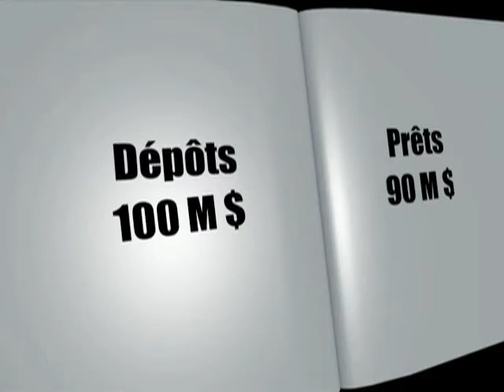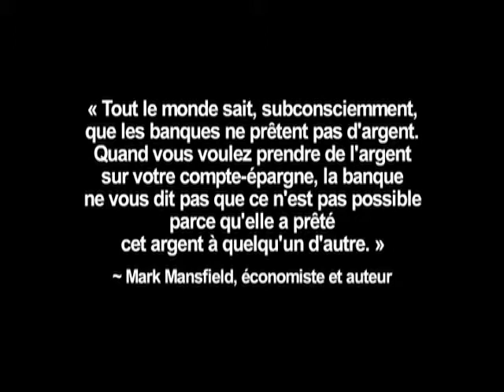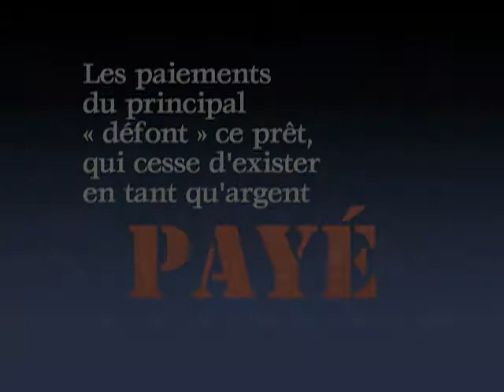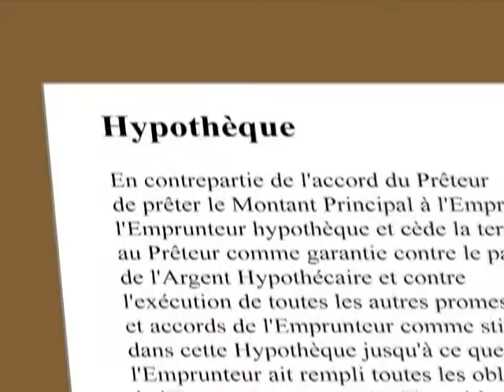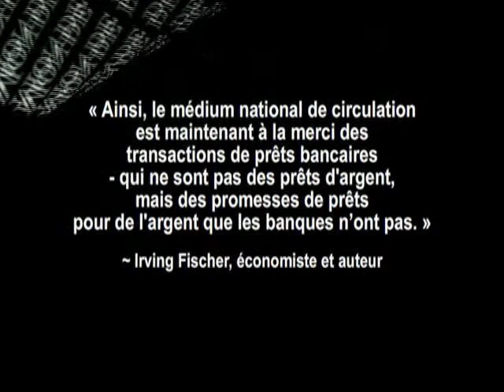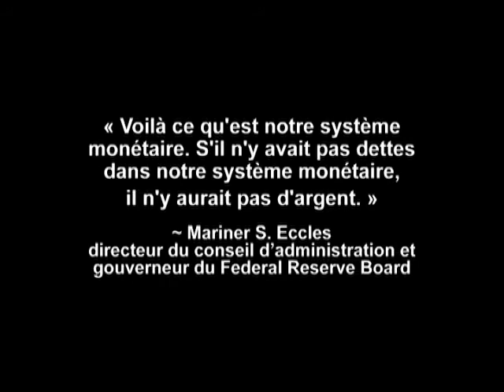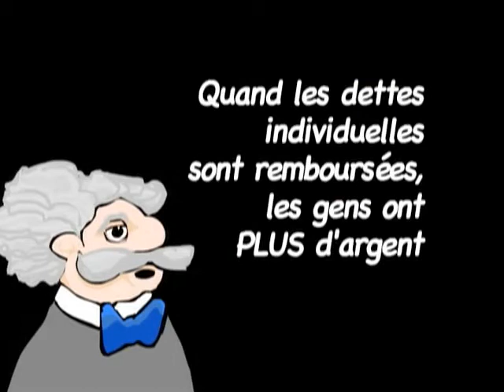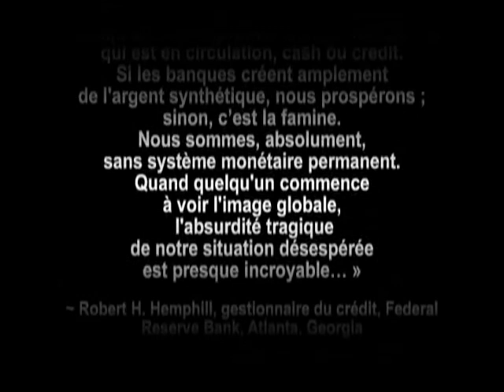L'Argent Dette par Paul Grignon 3 Comment est créé l'Argent 3.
A maintenant 98 ans, notre seul prix Nobel d'économie

Francais vous invite à vous interroger, peut-être soulevera-

t-il chez vous ces sentiments d'injustice et de révolte qui

ont animé et animent toujours le coeur de ceux qui

participent à l'éveil économique massif par et pour le

peuple.

« Cette ignorance et surtout la volonté de la cacher grâce à

certains médias dénotent un pourrissement du débat et de

l'intelligence, par le fait d'intérêts particuliers souvent

liés à l'argent. Des intérêts qui souhaitent que l'ordre

économique actuel, qui fonctionne à leur avantage, perdure

tel qu'il est. Parmi eux se trouvent en particulier les

multinationales qui sont les principales bénéficiaires, avec

les milieux boursiers et bancaires, d'un mécanisme économique

qui les enrichit, tandis qu'il appauvrit la majorité de la

population française mais aussi mondiale.

Question clé : quelle est la liberté véritable des grands

médias ? Je parle de leur liberté par rapport au monde de la

finance tout autant qu'aux sphères de la politique.

Deuxième question : qui détient de la sorte le pouvoir de

décider qu'un expert est ou non autorisé à exprimer un libre

commentaire dans la presse ?

Dernière question : pourquoi les causes de la crise telles

qu'elles sont présentées aux Français par ces personnalités

invitées sont-elles souvent le signe d'une profonde

incompréhension de la réalité économique ? S'agit-il

seulement de leur part d'ignorance ? C'est possible pour un

certain nombre d'entre eux, mais pas pour tous. Ceux qui

détiennent ce pouvoir de décision nous laissent le choix

entre écouter des ignorants ou des trompeurs.»

Une vidéo édifiante sur la nature de l'argent, son origine,

le fonctionnement des crédits bancaires, et plus généralement

le système monétaire actuel.

C'est expliqué en termes clairs, compréhensibles par un

novice comme moi, et ça répond à une question que je m'étais

déjà posée : comment un gouvernement peut-il être endetté,

alors que c'est normalement lui qui contrôle la quantité de

devises en circulation ?

On se doutait déjà que les banques font du "surbooking" avec

les prêts, c'est à dire qu'elles prêtent plus qu'elles n'ont

vraiment en stock, en espérant que tout le monde ne viendra

pas retirer son argent en même temps. Tout en faisant payer

des intérêts sur la totalité de l'argent prêté (argent

qu'elles n'ont pas, donc). Mais la réalité va plus loin

encore.

Explication dans cette vidéo, un peu longue certes (1h), mais

très très intéressante. Ce seront des minutes bien mieux

utilisées que celles passées devant la télé...